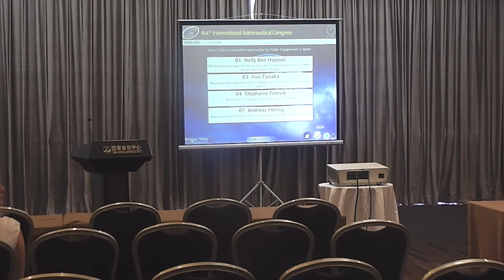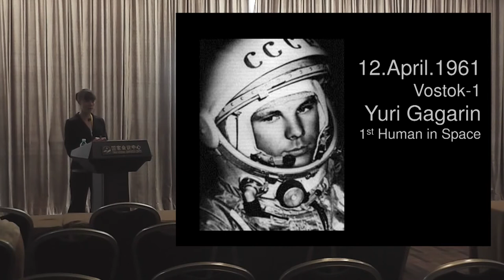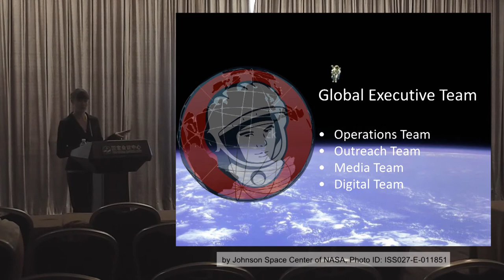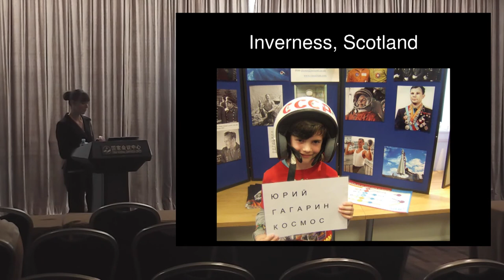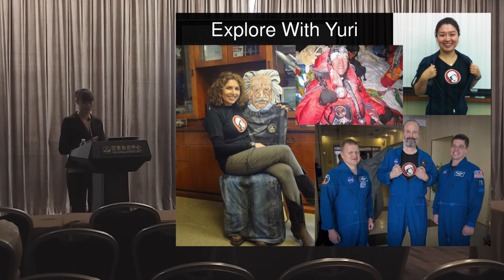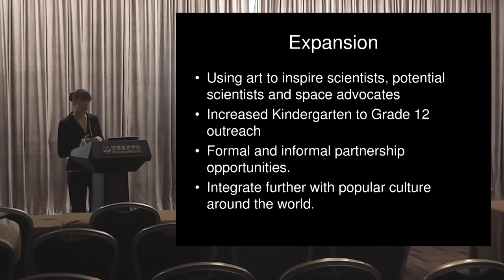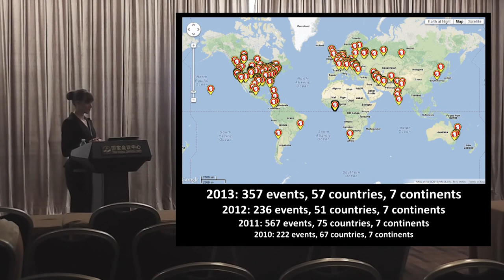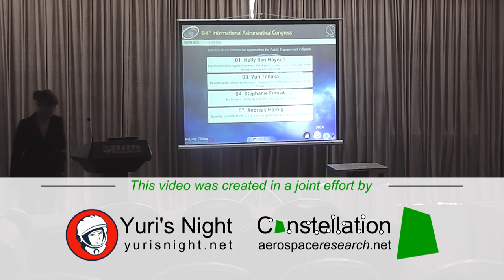No Borders - Bridging Cultures Through Yuri's Night @ IAC 2013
Yuri's Night is a global celebration of humanity's past, present, and future in space. Yuri's Night parties and events are held around the world every April in commemoration of April 12, 1961, the day of cosmonaut Yuri Gagarin's first manned spaceflight, and April 12, 1981, the inaugural launch of NASA's Space Shuttle.

Yuri's Night events combine space-themed partying with education and outreach. These events can range from an all-night mix of techno and technology at a NASA Center, to a movie showing and stargazing at your local college, to a gathering of friends at a bar or barbecue.